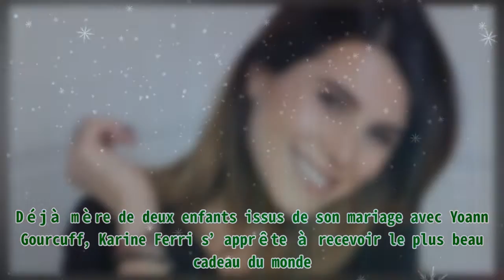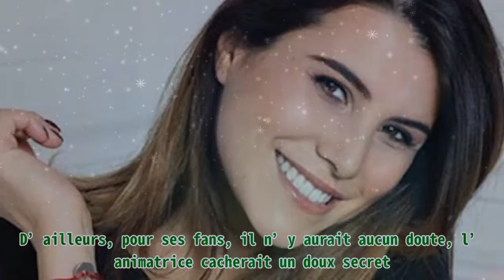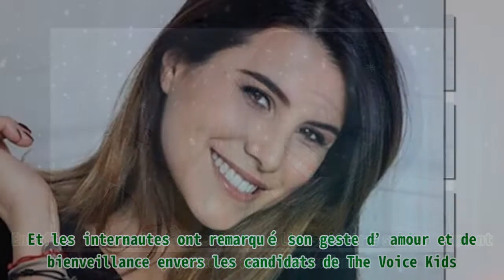Karine Ferri, un bébé en route, une posture de femme enceinte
,#un jour un destin thierry le luron,marina carrere d'encausse,#institut national de l'audiovisuel,#marine le pen (politique),#un jour un destin thierry le luron

Karine Ferri, un bébé en route, une posture de femme enceinte Premier Protein Shake 30g Protein 1g Sugar 24 Vitamins Minerals Nutrients to Support Immune Health, Chocolate, 11.5 Fl Oz (Pack of 12) Les rumeurs véhiculent depuis plusieurs mois que pour Karine Ferri, un bébé serait en route. La séduisante brune serait enceinte pour la troisième fois. D’ailleurs, la posture qu’elle a adoptée lors de la finale de The Voice semble confirmer ces rumeurs. Déjà mère de deux enfants issus de son mariage avec Yoann Gourcuff, Karine Ferri s’apprête à recevoir le plus beau cadeau du monde. En tout cas, c’est ce que les rumeurs insinuent depuis pas mal de temps. D’ailleurs, pour ses fans, il n’y aurait aucun doute, l’animatrice cacherait un doux secret. En effet, tous ses gestes, ses postures semblent confirmer les ragots sur un troisième enfant. Lors de ses apparitions à la finale de The Voice Kids sur TF1 les internautes ont remarqué le petit ventre arrondi de Karine Ferri. Et comme si cela ne suffit pas, les abonnés de l’animatrice se sont également permis de faire des remarques sur sa propre page Instagram. Puisque l’émission qu’elle coanime avec Nikos Aliagas est dédiée aux enfants, Karine Ferri s’est bien démarquée. En effet, mère de deux enfants, elle sait très bien comment s’y prendre avec les enfants. Et les internautes ont remarqué son geste d’amour et de bienveillance envers les candidats de The Voice Kids. De ce fait, ces derniers l’ont félicité pour son acte. L’animatrice a de son côté partagé une photo des coulisses de l’émission. À la suite de cette publication, nombreux sont ceux qui ont interrogé sur une supposée grossesse. D’ailleurs, l’avis d’un internaute a été partagé sur ce réseau social. « Un bébé en route pour la jolie Karine Ferri ? » se demandait un abonné virtuel de l’épouse de Yoann Gourcuff. En réponse, un autre fan souligne que Karine Ferri avait un petit ventre et une posture de femme enceinte. Mais ces nombreuses interrogations n’ont pas fait réagir l’intéressé. Par contre, en se basant sur la révélation du magazine Public, l’animatrice serait sur le point de quitter TF1. Selon les ragots, elle aurait pris cette décision après avoir été écartée de la nouvelle saison de la Star Academy.